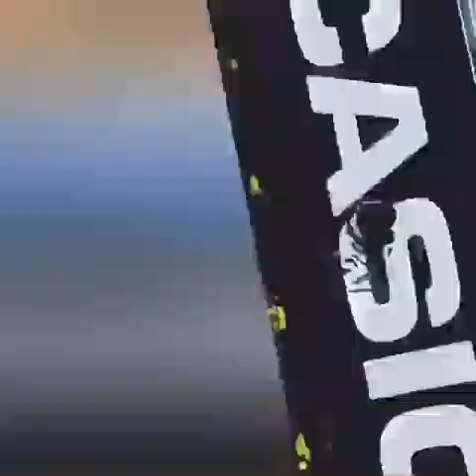Mai Heyar Ak Manzuk || Shina New Song 2022 || Lyrics Akbar Shani Vocal Mujahid Iqbal Maher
Shina New Song 2022
Title: Mai Heyar Ak Manzuk
Lyrics: Akbar Shani
Vocal: Mujahid Iqbal Maher
rj Singer
Iftikar uddin Iftikar
GB Artist
gbnewsong2023
bazamekhayal